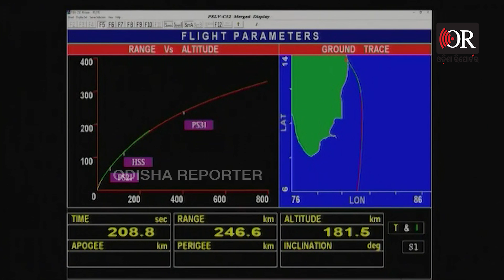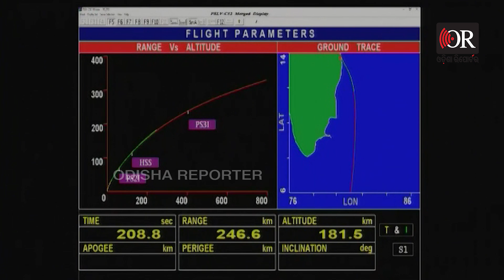ମହାକାଶକୁ ଗଲା 2022ର ପ୍ରଥମ ସାଟେଲାଇଟ୍ | Odisha Reporter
ମହାକାଶ ଗବେଷଣା ସଂସ୍ଥା ଇସ୍ରୋ ପକ୍ଷରୁ ୨୦୨୨ର ପ୍ରଥମ ସାଟେଲାଇଟ୍ ଉତକ୍ଷେପଣ କରାଯାଇଛି। ଆଜି ସକାଳ ୫ଟା ୫୯ରେ ଆନ୍ଧ୍ରପ୍ରଦେଶ ଶ୍ରୀହରିକୋଟାର ସତୀଶ ଧାୱନ ମହାକାଶ ଗବେଷଣା ସଂସ୍ଥାନର ୧ ନମ୍ବର ଲଞ୍ଚପ୍ୟାଡ୍ରୁ ଗୋଟିଏ ରାଡାର ଇମେଜିଂ ସାଟେଲାଇଟ୍ ସହ ଆଉ ୨ଟି କ୍ଷୁଦ୍ର ସାଟେଲାଇଟ୍କୁ ନେଇ ମହାକାଶକୁ ଯାଇଛି PSLV-C52 । ପିଏସ୍ଏଲ୍ଭିର ଉତକ୍ଷେପଣ ଲାଗି ଗତକାଲିଠାରୁ ୨୫ ଘଣ୍ଟିଆ ଅବଗଣନା ଆରମ୍ଭ ହୋଇଥିଲା। ଏଥିରେ ୧୭୧୦ କିଲୋଗ୍ରାମ ଓଜନର ଗୋଟିଏ ରାଡାର ଇମେଜିଂ ବା ଭୂପୃଷ୍ଠ ନିରୀକ୍ଷଣ ଉପଗ୍ରହ EOS-04 ଏବଂ ଆଉ ୨ଟି ଷ୍ଟୁଡେଣ୍ଟ ସାଟେଲାଇଟ୍ ମହାକାଶକୁ ଯାଇଛି। EOS-04 ସାଟେଲାଇଟ୍ଟି ସବୁ ପାଗରେ ଉତ୍କଷ୍ଟମାନର ଚିତ୍ର ସହ ପାଣିପାଗ ସଂପର୍କରେ ତଥ୍ୟ ପ୍ରଦାନ କରିବ।